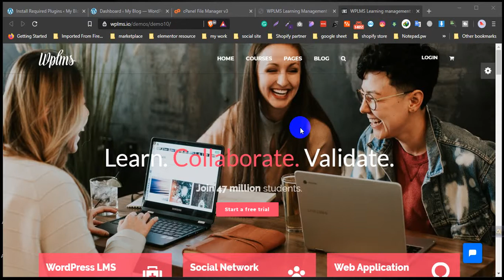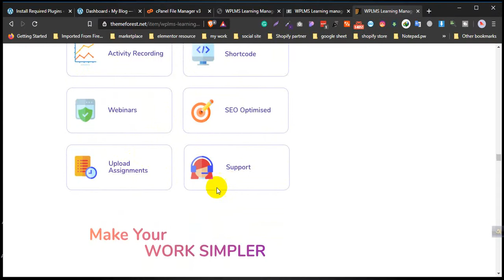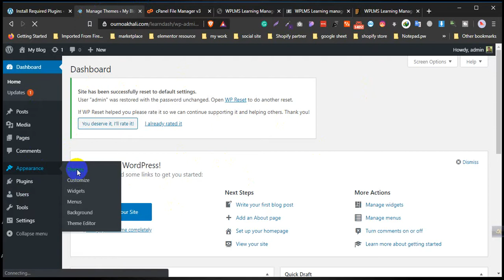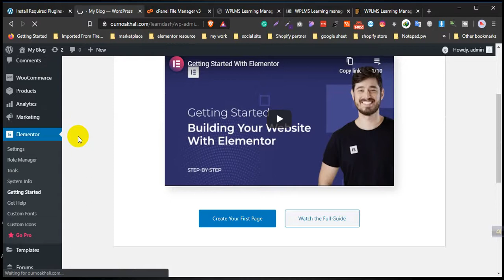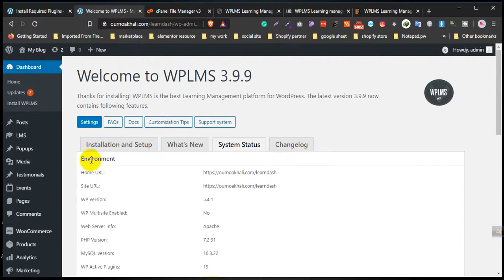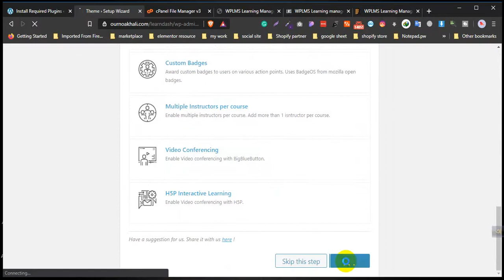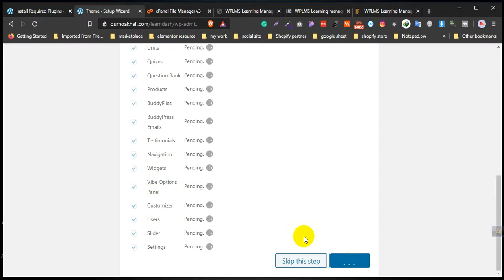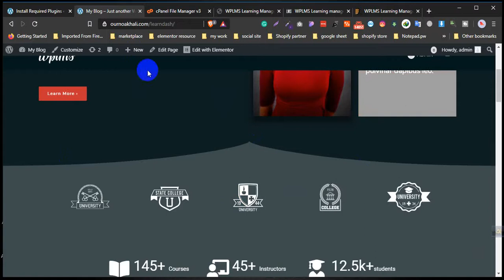How to import wplms theme demo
👉Increase memory limit use this code  wp-config.php: define('WP_MEMORY_LIMIT', '512M');

Wplus customization
wplms demo import
wplms demo
wplms demo data
wplms demo switcher
wplms installation guide
wplms homepage
wplms import demo
wplms learning management system
wplms learning management system app for education & elearning
wplms for beginners
wplms bangla
wplms elementor
wplms theme
wplms learning management system for wordpress